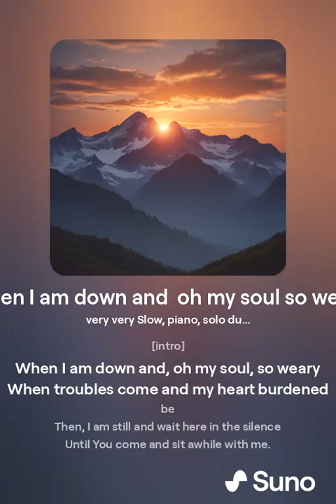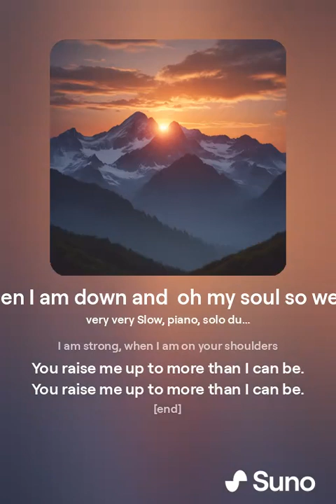When I am down and oh my soul so weary AI Version